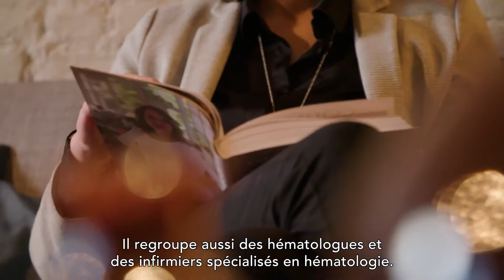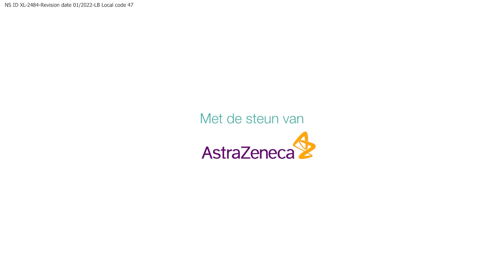Shared decision making tussen arts-patiënt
Getuigenis over het kiezen van een behandeling samen met je arts naar aanleiding van World Cancer Day (4 februari).